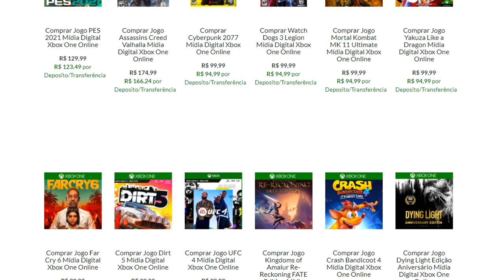CYBERPUNK 2077 : MINHA OPINIÃO ATÉ AGORA | SEM SPOILERS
Cyberpunk finalmente chegou, mas será que é tudo isso mesmo ? Bora lá conferir !